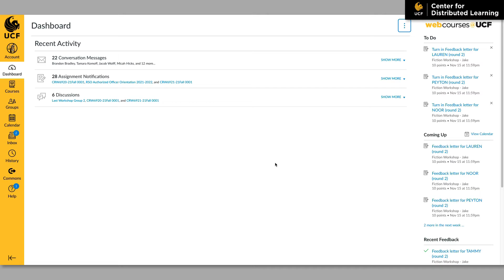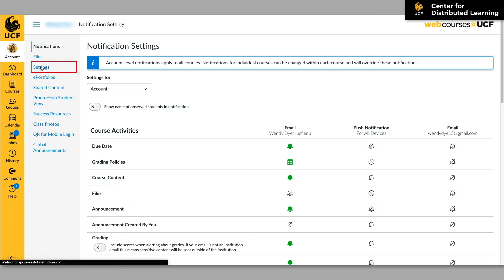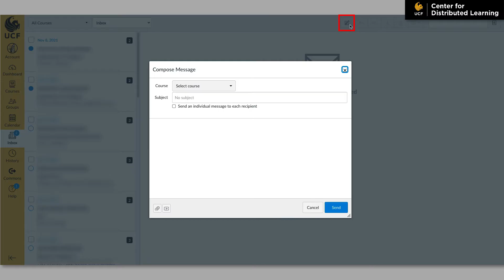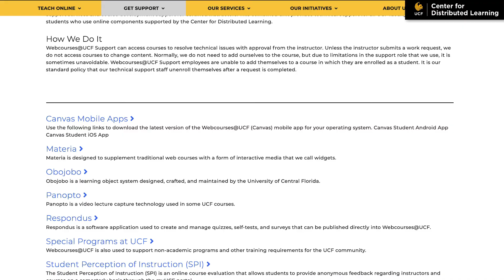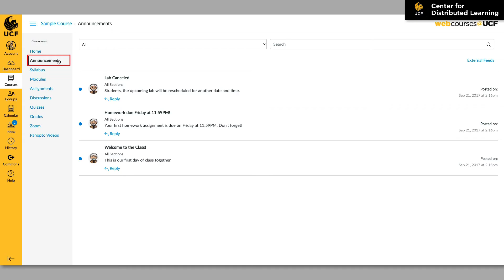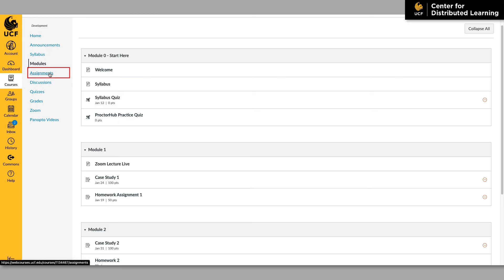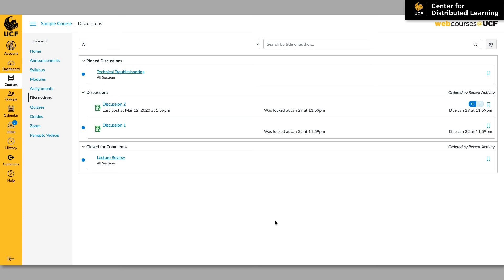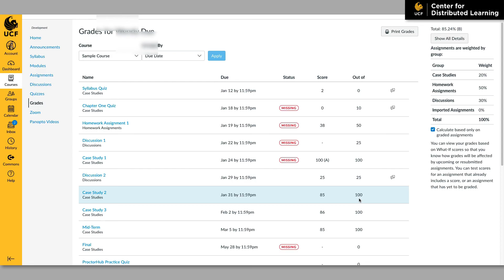Webcourses@UCF Student Tour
This tour will help you gain a brief understanding of the many tools available to you within Webcourses@UCF (Canvas).

Contents of this video:

00:00 - Intro
00:20 - Dashboard
01:17 - Notifications
01:29 - Account Settings
01:41 - Courses
02:06 - Calendar
02:25 - Inbox
02:43 - Send Email
03:10 - Webcourses@UCF Help
04:00 - Homepage
04:16 - Navigation Menu
04:47 - Announcements
04:57 - Syllabus
05:09 - Modules
05:40 - Assignments
06:07 - Discussions
06:38 - Quizzes
06:48 - Grades